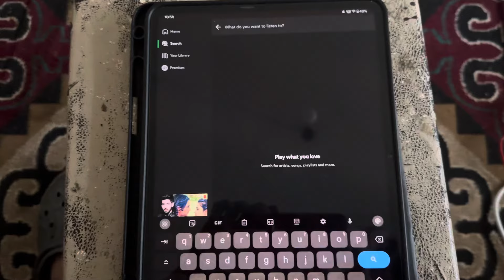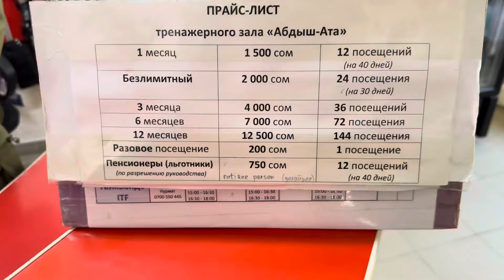కిర్గిజ్‌స్థాన్‌లో🇰🇬 మా GYM చూసేదామా💪🤩 | MBBS Abroad | tejuu vlogs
Hai Mowa 💕
In this video iam gonna show ours gym center in Kyrgyzstan. I hope you all guys like it. Thanku 💞
My insta is -tejuu_goud_15